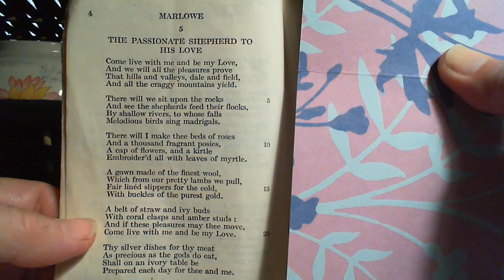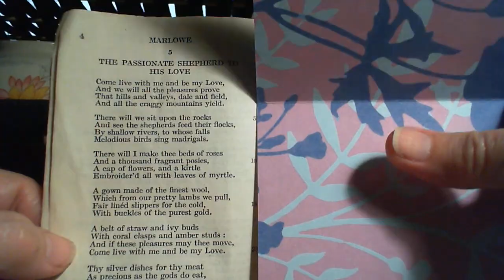The Passionate Shepherd to His Love C. Marlowe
5 The Passionate Shepherd to His Love
The fifth poem in the collection.  (* additional details below;  after my initial, un-schooled, interpretation)

NOTES FROM THE BACK OF THE BOOK:

"A fine example of the high-wrought and conventional Elizabethan Pastoralism, which it would be ludicrous to criticize on the ground of the unshepherdlike or unreal character of some images suggested. Stanza 6 was probably inserted by Izaak Walton."